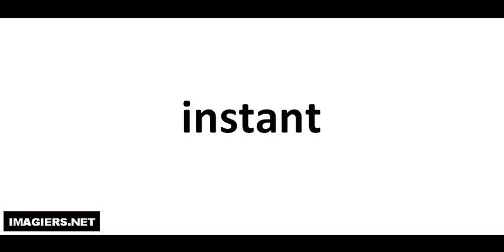Jak wymówić instant